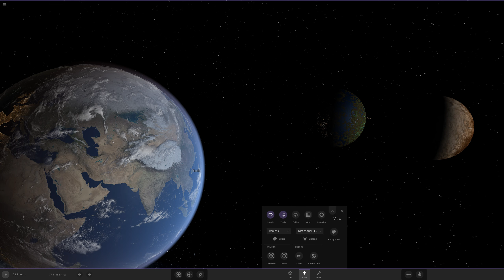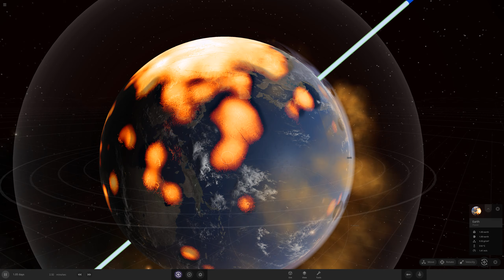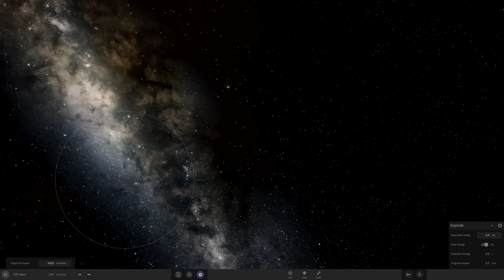Terraformed Pluto Smashes into Asia - Universe Sandbox